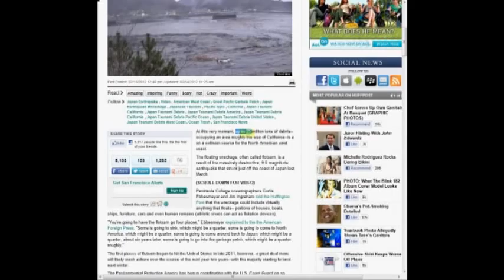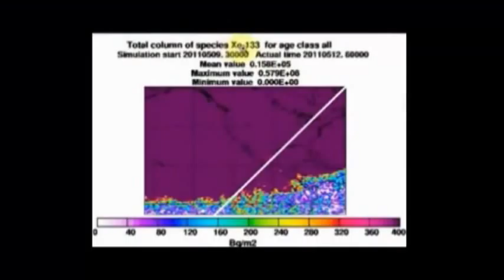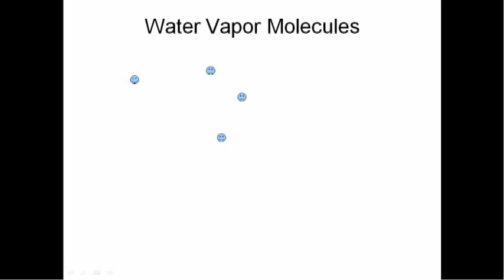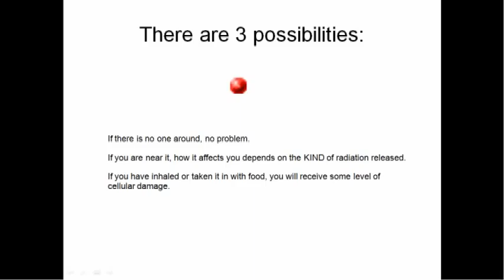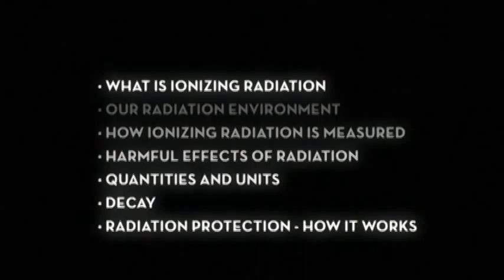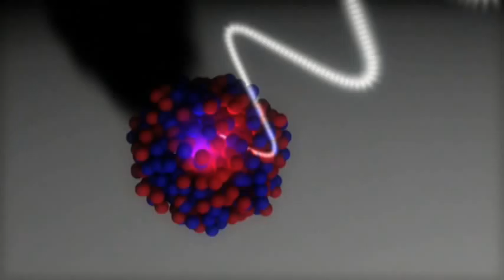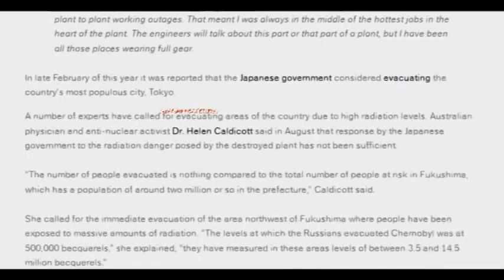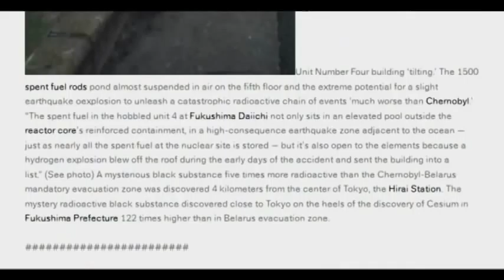Fukushima Fallout 05 28 2012 News Hash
Called by a friend to advance and update our understanding of the Fukushima Nuclear dangers, I have produced this current news re-hash as an interjection to my "Waking Up" series because, like my friend, I feel too many of us have put it out of site and mind, like most of the mainstream media.  This is an ongoing issue and if we imagine that it's oil, not radioactive particles raining down on us, we might be a bit more inclined to make a fuss.  Please don't forget the victims, or the dangers, or the actions we need to take to protect ourselves and our families.